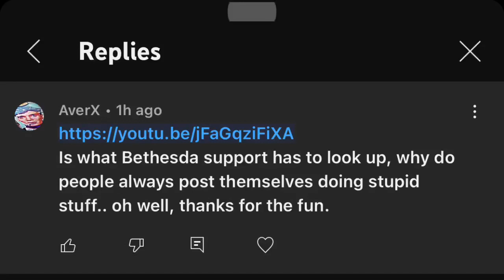Fallout 76-Why I Love America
I also love grenades
Fallout 76, trap base, legacy dupe, legacy patch, maybe even a legacy nerf